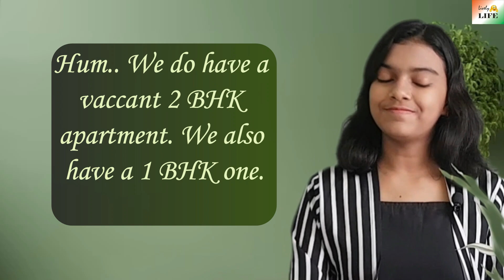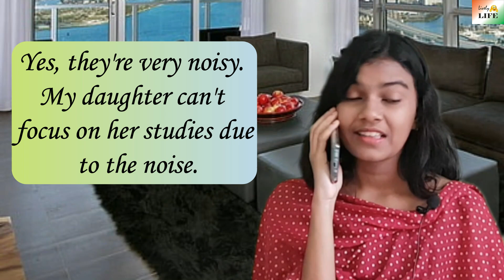Conversation Between Landlord and Tenant | Daily Life English Conversation | Adrija Biswas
This is a conversation between a landlord and a tenant in search for an apartment. This would surely be a very helpful video for your spoken English skills. So make sure to watch it till the end.